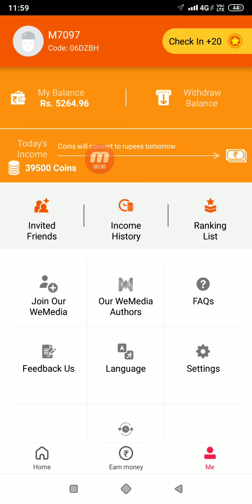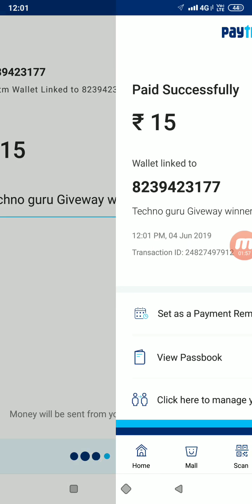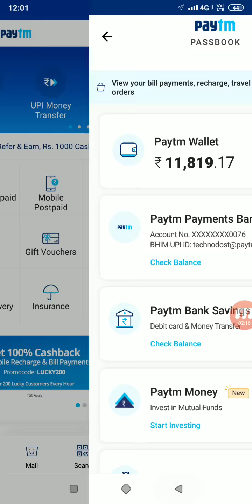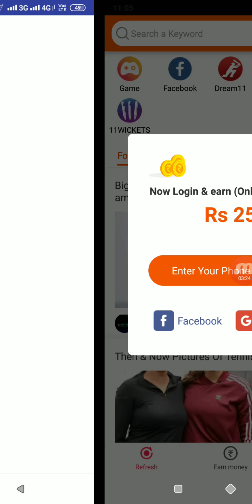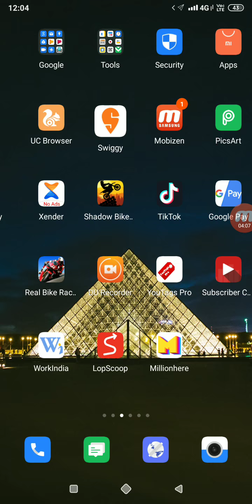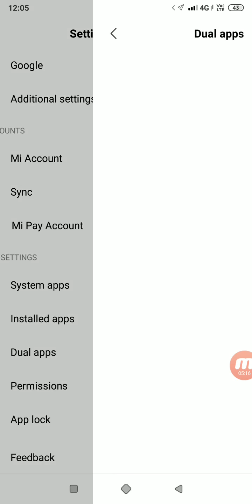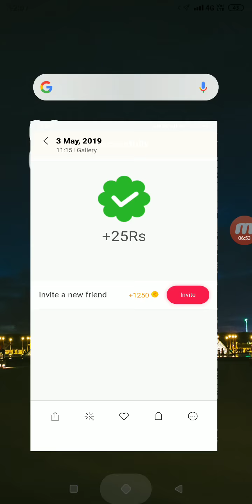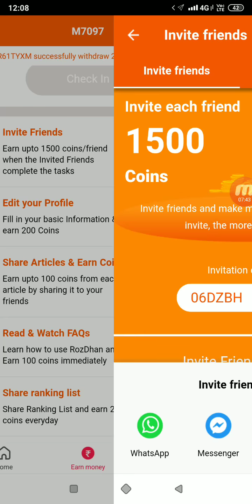Rozdhan Unlimited trick 2019 || Rozdhan App Refer Online Script (100% Working)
Refer Code➡. 06DZBH